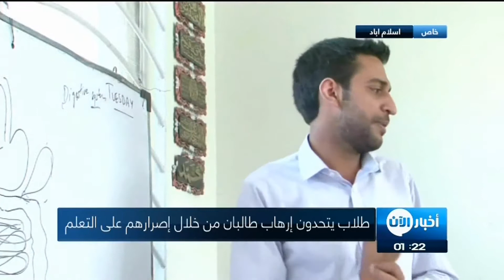أخبار حصرية | عندما يتحدى طلاب العلم إرهاب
لطالما كانت  الجماعات الارهابية  تفرض  اساليب الترهيب من خلال تفجير المدراس  في المناطق التي تحتلها , لمنع التعليم  و خاصة تعليم الفتيات تقوم بخطف الاطفال  ,  كاميرا اخبار الان ذهبت إلى إحدى المدراس في اسلام أباد و رصدت  بعضا من آراء المعلمين  و المعلمات الذين شددوا على اهمية تعليم الفتيات  في باكستان كوسيلة لمقاومة الارهاب و نشر الوعي بين أبناء المدينة  و الوقوف في وجه حركة طالبان.

إحدى المدرسات تتحدث لنا  قائلة "من الواضح أن طالبان ضد تعليم المرأة، أطفالنا في البيوت بدون التعليم لأن أمهاتهم يخشين على حياتهم، حيث يتساءلن ما الذي يمكن  ان يحدث لهم في حين ذهابهم الى المدرسة، لكن يجب علينا أن نمتلك  هذا الخوف ،على الأمهات ارسال أبنائهم الى المدارس علينا ان نتحدى الاعداء  يجب أن نقف صفا واحدا أمام الإرهابيين الذين يدمرون مستقبل أطفالنا.

تقديم: أحمد الريحاوي May17